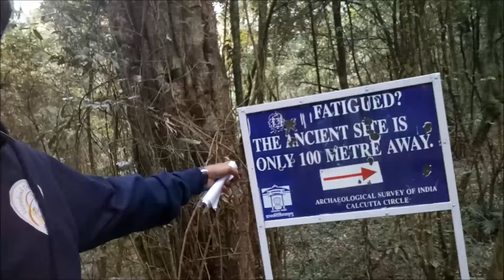Rabdantse Ruins | West Sikkim Tour Plan | Pelling Sightseeing | Gangtok Tour Plan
Rabdantse Ruins is a must visit place in Sikkim Himalaya Pelling Tour. You must include this place in your Sikkim Tour list.
This is actually a ruin of palace, which was completely ruined due to Nepalese invasion to Sikkim. Yes, Rabdantse once was the capital of Sikkim (2nd capital after Yuksom). You must watch the video to know the history.